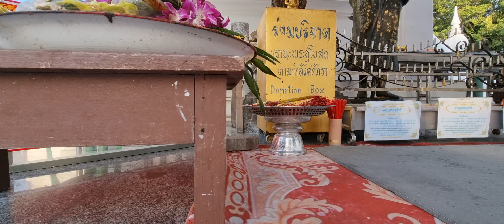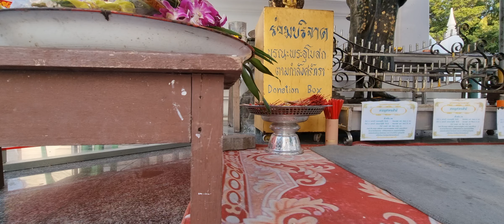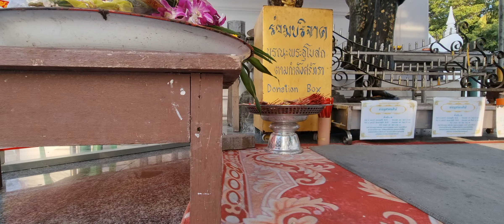ชม​บริเวณ​วัด​ค่ะ​สวยงาม​ กราบ​พระ​ขอพร​ค่ะ​pattaya thailand Wat chai mongkol